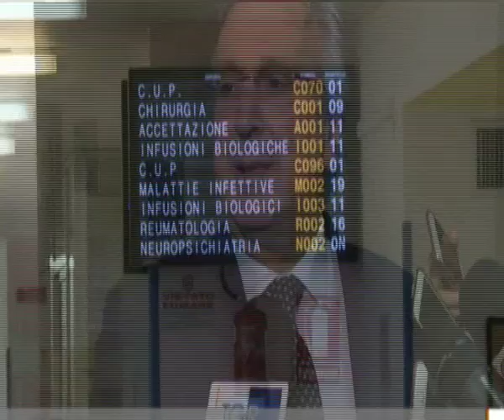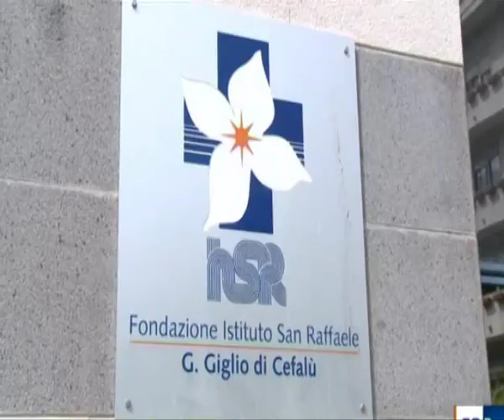AGRIGENTO PSICOLOGI IN CORSI